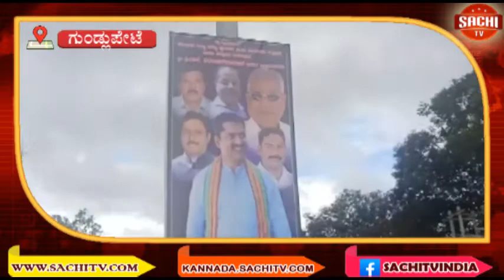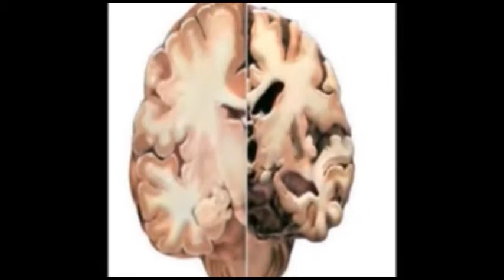ಕರ್ನಾಟಕ ರಾಜ್ಯ ಅರಣ್ಯ ಕೈಗಾರಿಕಾ ನಿಗಮ ನಿಯಮಿತ ಅಧ್ಯಕ್ಷರಾಗಿ ಶಾಸಕ ಸಿ.ಎಸ್. ನಿರಂಜನ್ ಕುಮಾರ್ ಅಧಿಕಾರ ಸ್ವೀಕಾರ..!